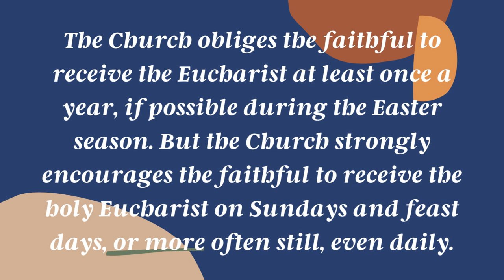What is Pascal Tide (Easter Tide/Easter Season)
Some people call the liturgical season between Easter and Pentecost Pascal Tide, but it has other names too. This video could also be named:
What is Easter Tide?
What is Easter Season?
The content of this video covers the topic from a Catholic perspective.